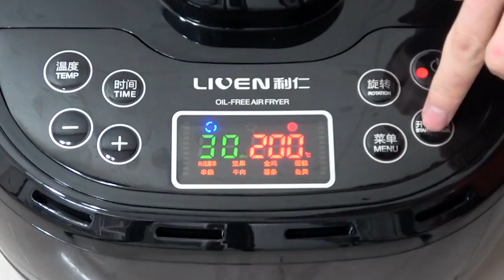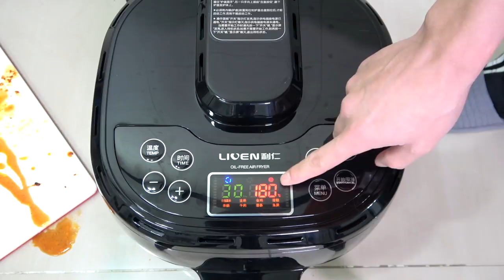이번엔 고추장 발라서 튀겼어요!! 진짜 마시써요!!!!!!!! Fried MUKBANG